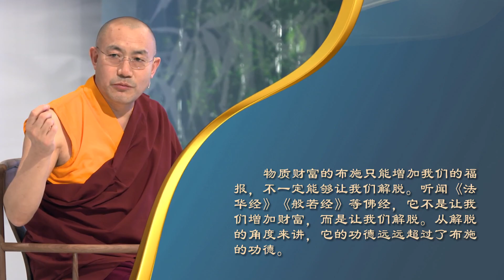慈诚罗珠堪布《慧灯·问道》第三季之“佛教入门篇”第1期